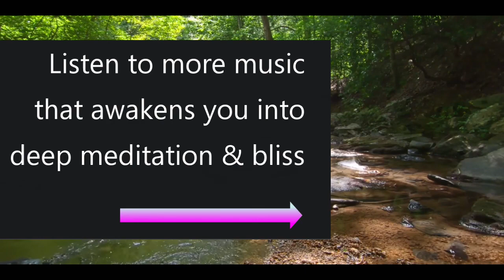Meditation is The Process of Unknowing | The Power of Not Knowing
Meditation could be described as the process of not knowing.  The power of not knowing is pure consciousness, transcendence, samadhi.

Everything you know about meditation and spirituality is an obstacle to meditation.  Because those thoughts bind you to mental perception.  What you know becomes the barrier.

So meditation / spiritual awakening /self realization  is the process of letting go of all thoughts and knowledge so that a new perception can awaken where you perceive the Infinite Consciousness, Infinite Bliss, Infinite Joy that is spiritual enlightenment.

The meditation music in the background is "Glorious" from the album "Ambient Meditations for Inner Peace" by Kip Mazuy.  This meditation music transmits Kundalini Shakti.  Shakti is the energy of enlightenment that awakens us into enlightenment.

By listening to this Shakti Meditation Music, you begin to feel a peace and bliss awakening in you.  By meditating on this peace, all thoughts slowly fall away and your perception opens into deeper and deeper levels of bliss consciousness.

To hear free samples and learn more about this Shakti Meditation Music, click on the links to the albums below:

I hope you got something good watching the video!

Kip Mazuy
Bliss Music